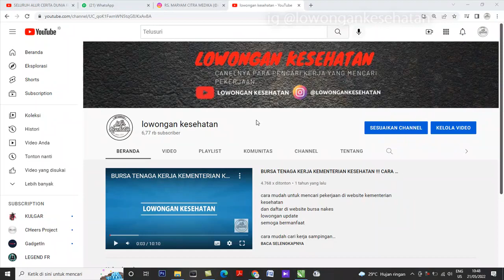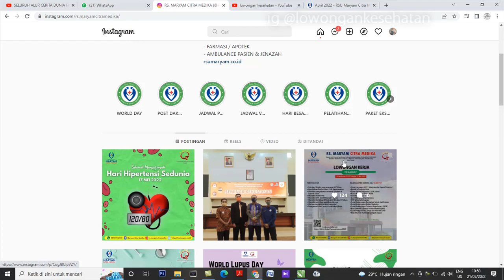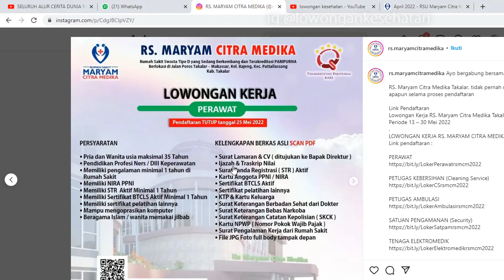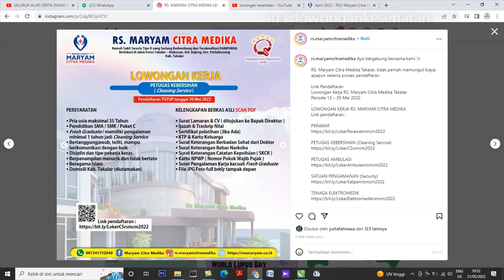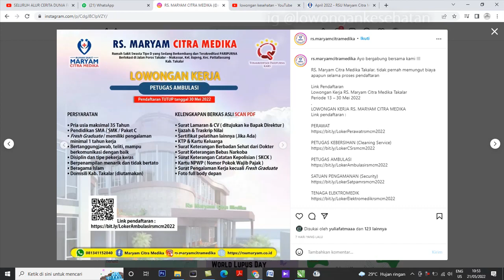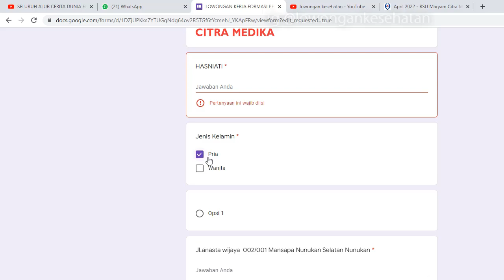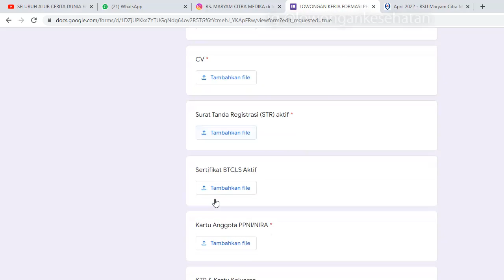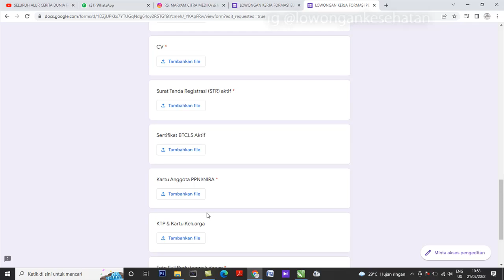LOWONGAN RS MARYAM CITRA MEDIKA TERBARU | 2022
informasi lowongan rs maryam citra medika paling baru bulan ini
segera daftarkan dan share ke teman2nya

follow instagram kami di @lowongankesehatan dan @lokermedisbaru

selamat menonton